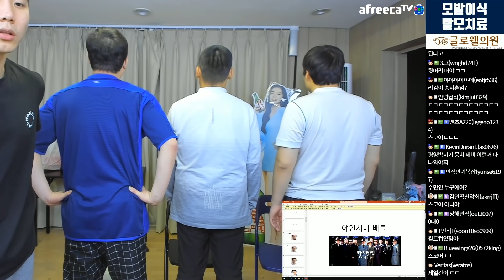감스트x오공블랙x마빡 퀴즈쇼+토크+먹방!